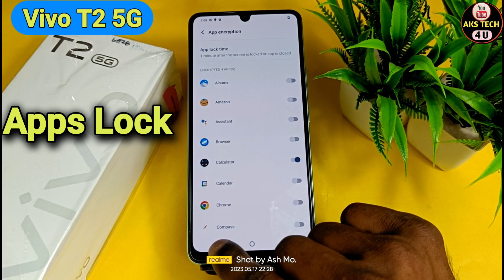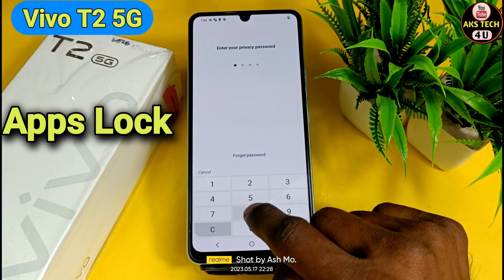How To Apps lock in Vivo T2 5g | Vivo T2 5g में App lock कैसे करें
How To Apps lock in Vivo T2 | Vivo T2 में App lock कैसे करें

AksTech4u , how To apps lock in Vivo T2 ,
Vivo T2 me app lock kaise lagaye,
Vivo T2 me app lock kaise kare,i
Vivo T2 me apps lock kaise lagate hain,
how to set app lock Vivo T2 ,app lock setting Vivo T2 , Vivo T2 setting,Vivo T2 app lock,Vivo T2 apps lock settings,Vivo T2 app lock, Vivo T2 app lock setting,Vivo T2 app lock ,
app lock in Redmi, Redmi apps lock,
App Lock in Vivo T2 ,